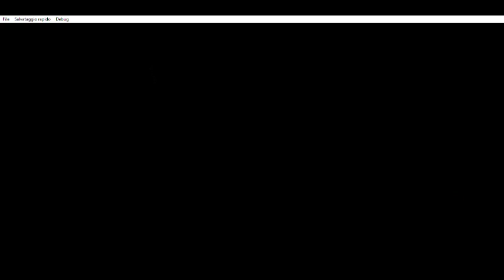Resident Evil 2 - Knight Plug | PS1 EMULATOR GAMEPLAY (psxfin v.1.13)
How to get Kinght Plug